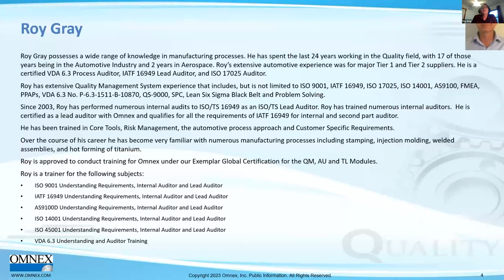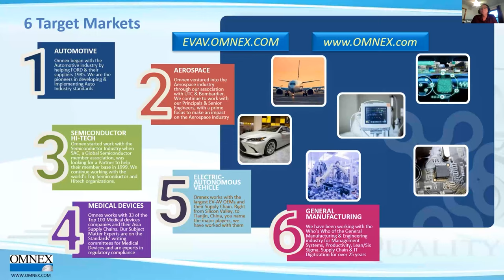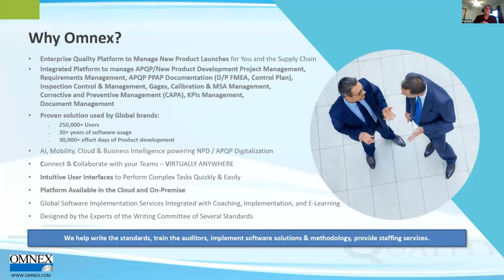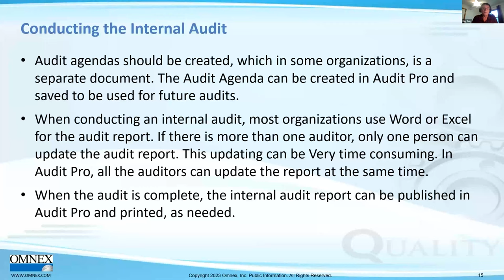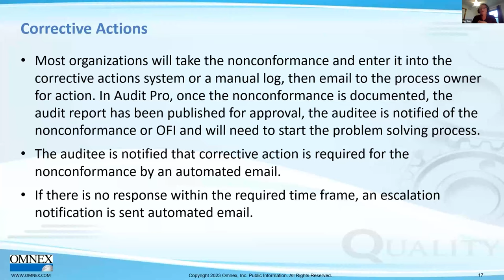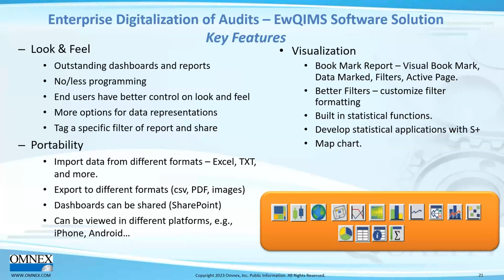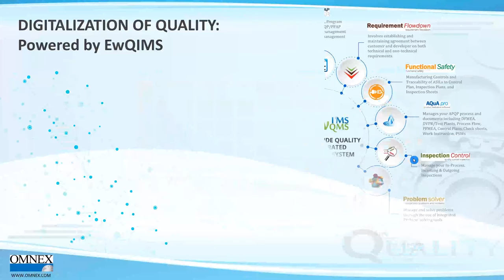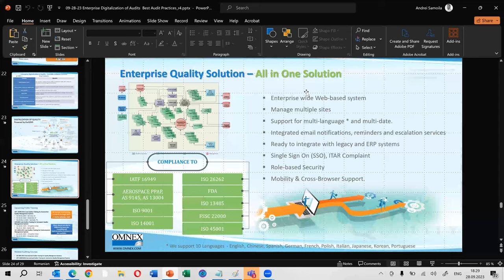Enterprise Digitalization of Audits & Best Audit Practices | Andrei Samoila | Roy Gray | Omnex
Join us in this webinar recording as we explore the revolutionary impact of technology on audits. From automated data collection to advanced analytics, uncover how digital tools can streamline your audit workflows and drive better outcomes. Get ready to revolutionize your auditing approach!